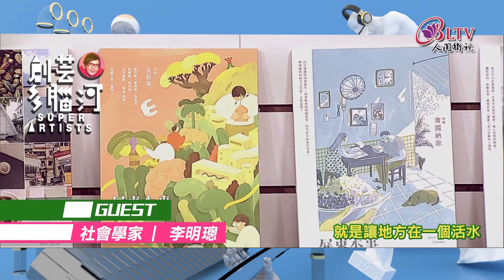創藝多腦河 11/11 預告搶先看－李明璁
創藝多腦河 各集精彩訪談線上無限回顧
主持人

首播時間：11/11(三)晚上九點

深耕在地文化推廣公共社會學
社會學家

保有熱忱教學相長傳承經驗
創業換跑道公司命名寓意深
縣市刊物文青風格有效行銷
另類新挑戰擔任節目主持人
童年愛閱讀收藏雜誌創刊號
觀察社會百態走讀照見自我

✨首播 週一至週三 21:00
✨重播 週二至週四 03:00、13:00

➡️各集精彩訪談線上無限回顧